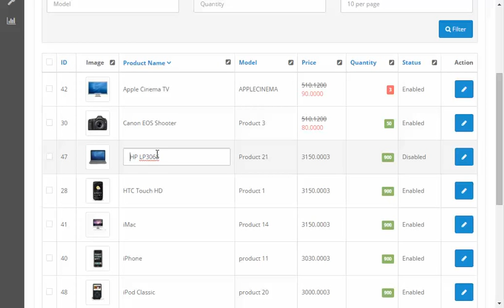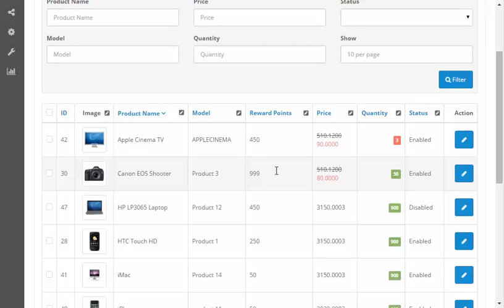ProductManager - Single Product Edit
This is how you can live edit product fields with ProductManager